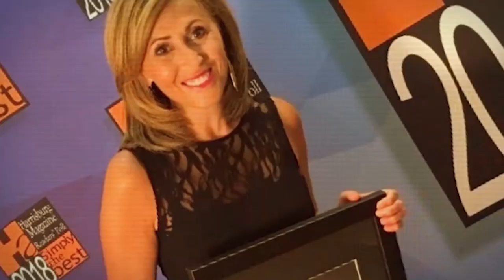Tick Talk: A Conversation About Lyme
PA still holds the crown for highest number of CDC reported cases of Lyme Disease making our state home to thousands of sick people.

@drneilspector, Duke University Oncologist, chats with @Chick2Chick about his own Lyme story and how cancer research is providing hope for Lyme diagnostics and therapies!

You can also listen to this as a podcast at your convenience through your favorite online podcast directory – iTunes, Stitcher, Spotify, TuneIn, Podbean or Google Play.